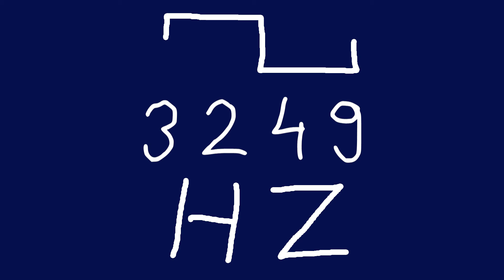3249 hz square